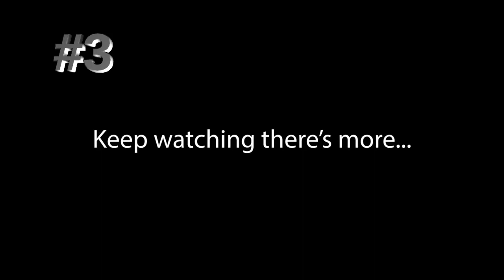Top 5 Corona Covid 19 Songs Parody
Here's another countdown from 5 of Corona/Covid 19 Songs Parody!

Check out the original videos on the ff. links:

00:07 Billy Joel / Corona virus parody by Steve Acho

01:34 “Hey There Corona” A song about Covid-19

03:58 I Can't Get No (Sanitiser) - A Covid-19 Parody

05:26 One Week of COVID 19 - Barenaked Ladies parody - Lyrics by @daniAWESOME

08:16 Songs for Social Distancing - Parody Medley